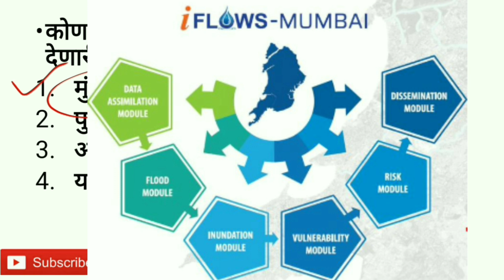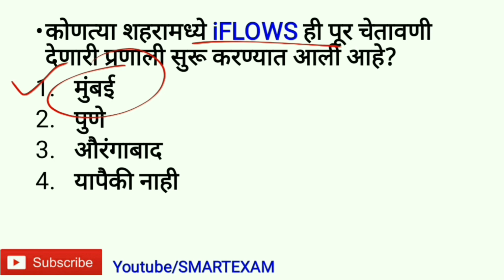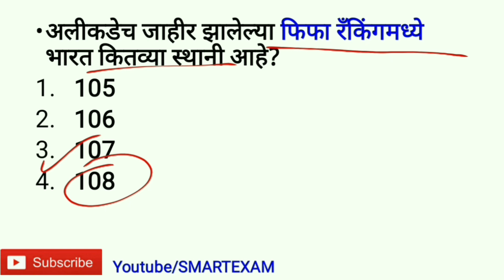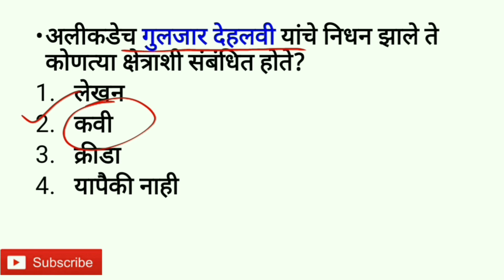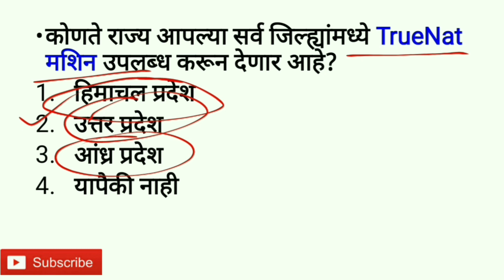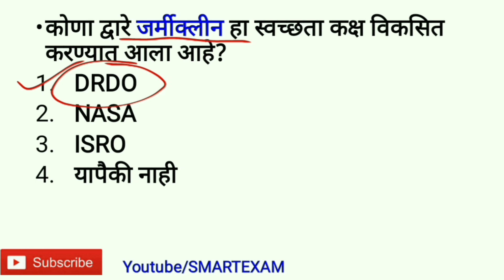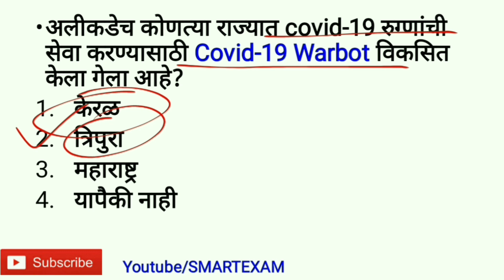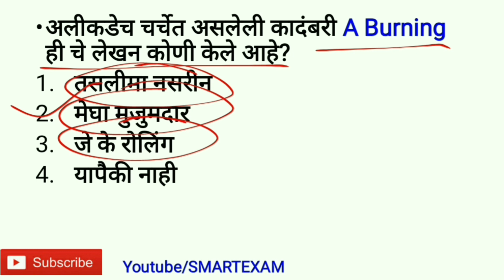14 June Current Affairs in Marathi । Chalu Ghadamodi 2020 in Marathi । MPSC PSI STI ASO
14 June current affairs in marathi, chalu ghadamodi 2020 in marathi, mpsc psi sti aso

chalu ghadamodi mpsc,Mpsc chalu ghadamodi best book,
chalu ghadamodi chalu ghadamodi current affairs, chalu ghadamodi mpsc in marathi,   Current Affairs In Marathi, current affairs lecture, chalu ghadamodi marathi,

SMART EXAM, current affairs for mpsc exam, chalu ghadamodi 2020, spardha pariksha marathi, स्पर्धा परीक्षा gk, marathi current affairs daily, mpsc tricks, gk in marathi, police bharti video, police bharti 2020, spardha pariksha jagat, marathi naukri, mpsc tips & tricks, estudycircle, mpsc spardha jagat,
January to December Chalu ghadamodi, marathi study current affairs, mpsc exam lectures,
  daily current affairs in marathi, current affairs 2020, monthly current affairs,    mpsc tricks, mpsc current affairs 2020 marathi, police bharati current affairs 2020, mpsc chalu ghadamodi best book, Weekly Current Affairs,